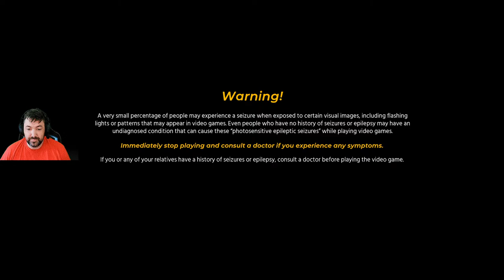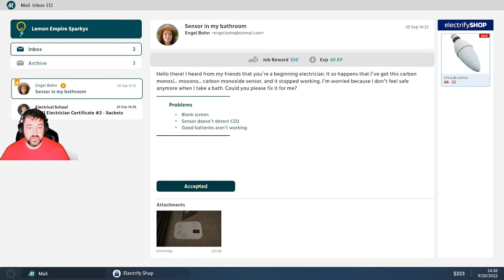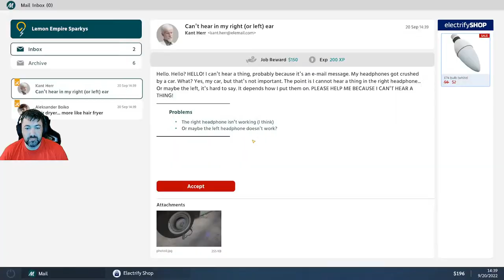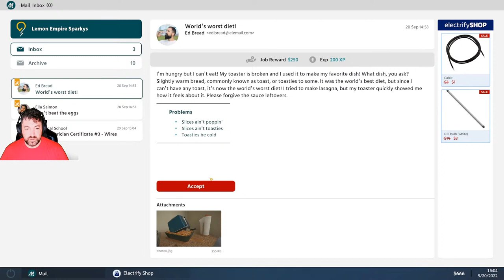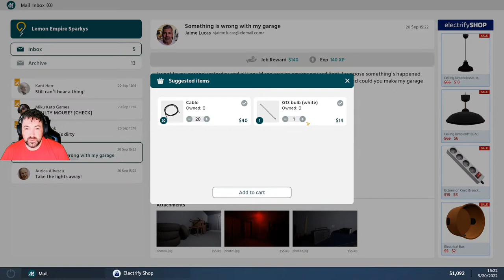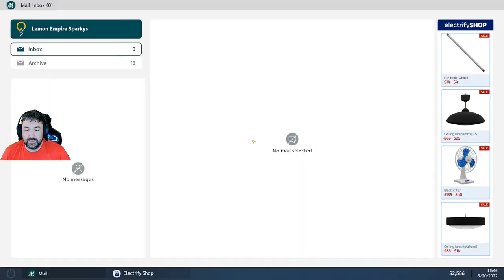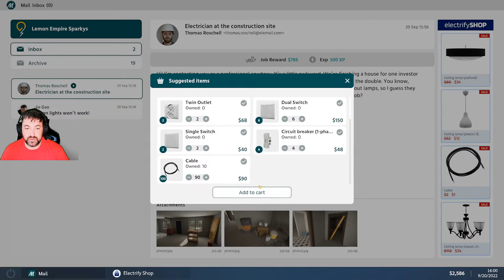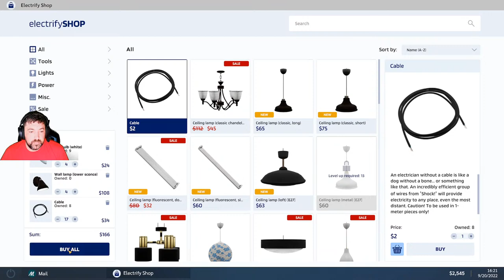Becoming the best "Electrician" in town! First Look Early Access Electrician Simulator PC Gameplay